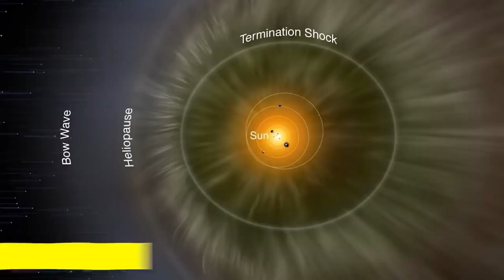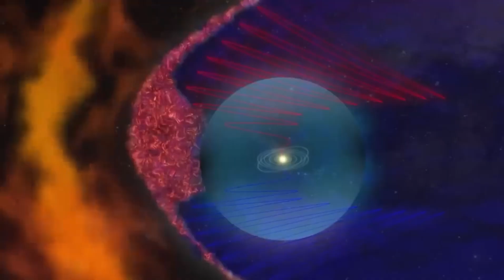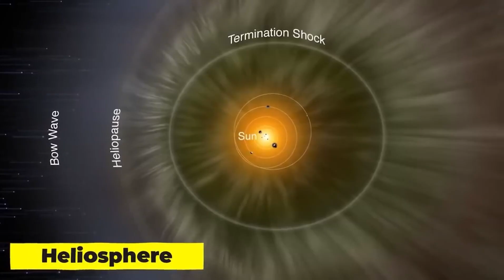Voyager 1 May Have Made Contact With An Unknown Force In Deep Space